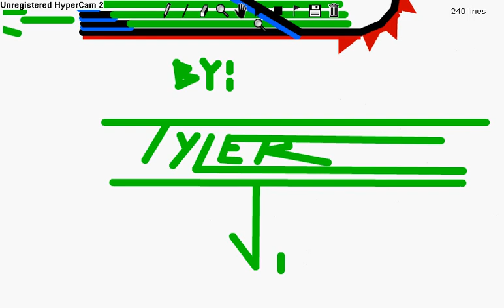line rider-Awesome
a line rider short by me...ENJOY!!!